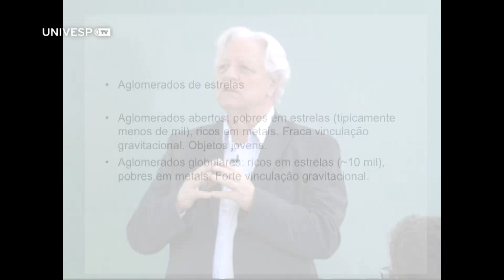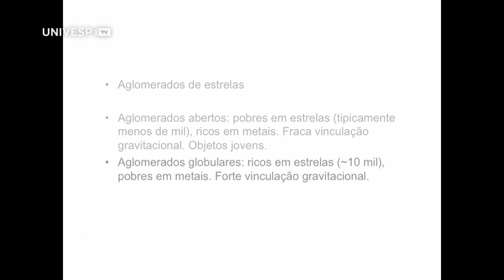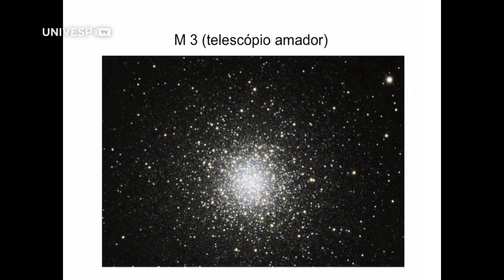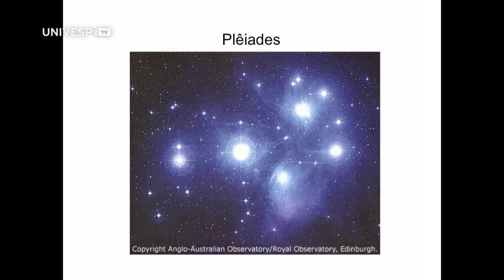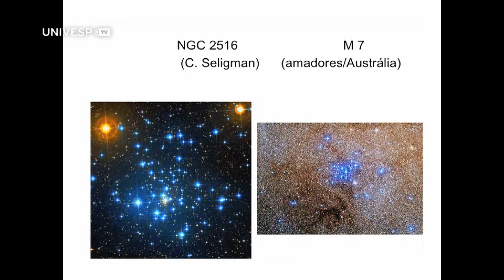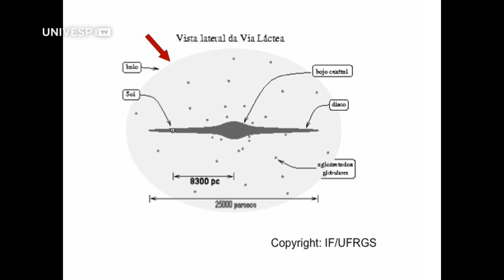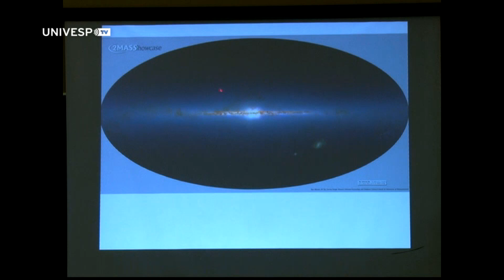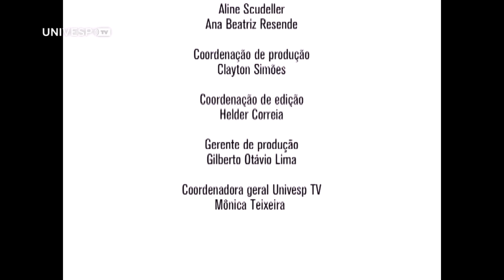Astronomia: Uma visão Geral I - pgm 33 - Aglomerados e populações de estrelas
Programa 33 - Aglomerados e populações de estrelas
Nesta aula, o professor João Steiner, do Instituto de Astronomia, Geofísica e Ciências Atmosféricas da USP explica a diferença entre aglomerados de estrelas abertos e fechados, mostra exemplos como as M68, M3 e as Plêiades. Ele também fala das populações estelares I, II e III.